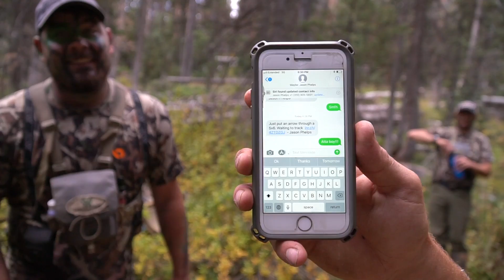Tradition Episode 4: HEAVY Meatpoles and HEAVY Hearts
The joys and work that come with a harvest in Idaho and the heartache of a mystery blood trail in Colorado!